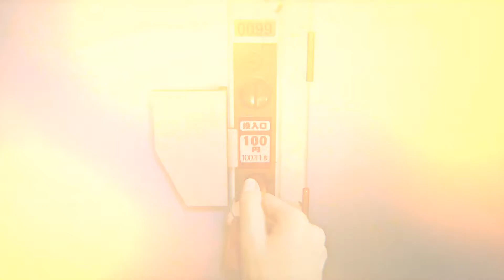Yakuza: Like A Dragon - 47 - Coin Locker Baby